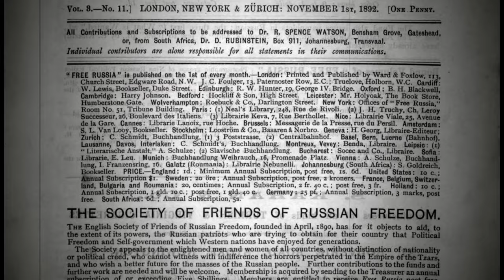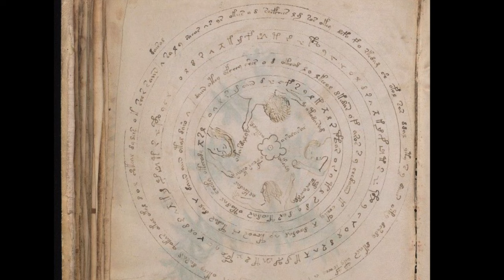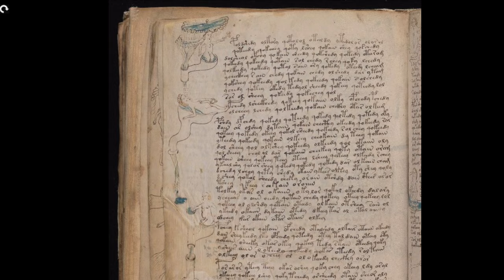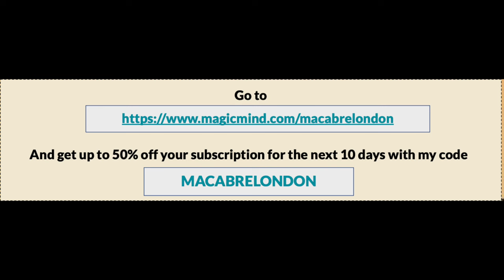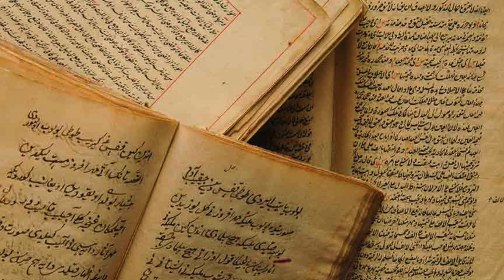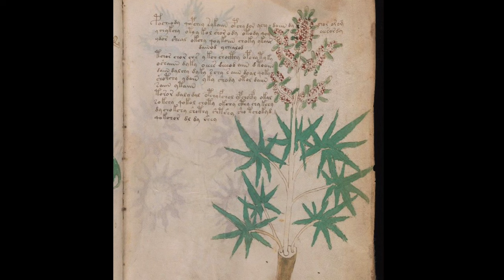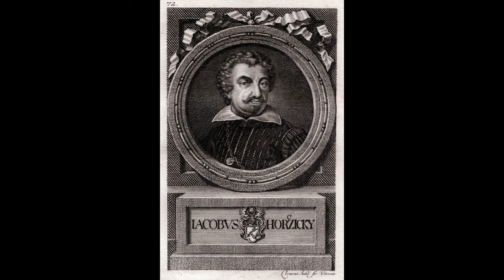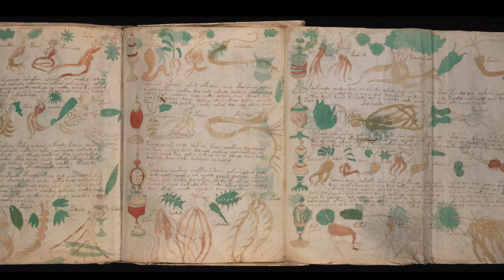The Voynich Manuscript: Unsolved Mysteries Of The World's Rarest Book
In a library in Italy, a deal was struck with a rare book dealer to purchase some items they no longer needed. When they returned back to London and unpacked, they realised they'd got more than they bargained for when they found a mystery book which was unexplainable and...unreadable! But, what was this ancient manuscript and what secrets does it hold...and will we ever find out?

Today on Macabre Mini Mysteries, we uncover the The mystery of the Voynich Manuscript.

Thank you to todays sponsor Magic Mind Check them out and use the code MACABRELONDON at checkout to get 50% off your subscription order or 20% off your one time purchase..

Macabre London is a fortnightly podcast and YouTube show that delves into London's haunted and gruesome history alongside discovering Macabre Mini Mysteries from all over the world!

Thank you to our executive producer patrons - Amy, Christina, Christophe, Kate, Kevin, Lisa, Mary, Meg, Rose, Sally, Sam, Sarah, Teresa, Terri, Vee & Veronica.

And to all of our wonderful £5 tier patrons...

Victoria
Zozola
Lucy
Talli
Claire
Verena
Inge
Jennifer
Kim
Amy
Claire
Rkrimbles
Andrea
Kathryn
Jo
David
Shannon
Creepy Paper
Rachel
Denise
Helen
Sabrina
Andrew

And thanks to all other patrons too!